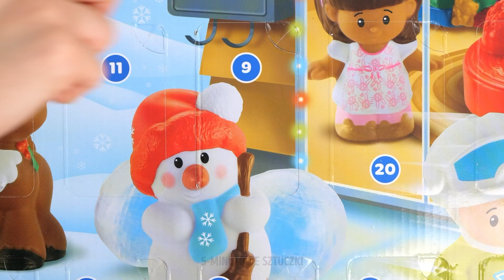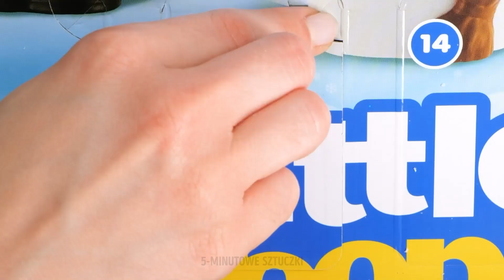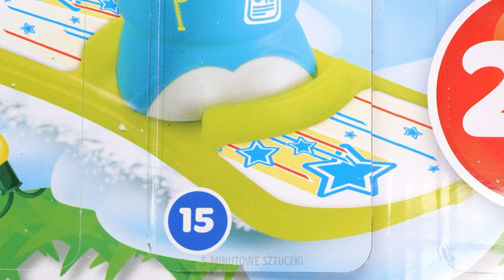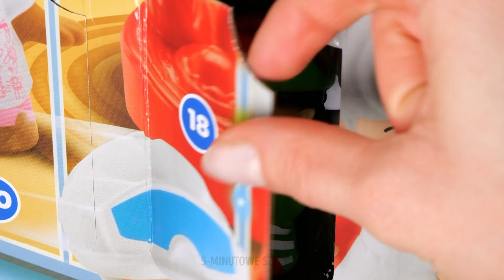ADWENTOWE RĘKODZIEŁA I POMYSŁY DLA SERII ZABAWEK LITTLE PEOPLEⓇ MARKI FISHER-PRICEⓇ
Odkryjcie zupełnie nowe zimowe przygody i zabawy z produktami marki Little PeopleⓇ!
Przede wszystkim mamy wspaniały kalendarz adwentowy. W każdym okienku, które będziecie otwierać codziennie w grudniu, znajdziecie zupełnie nową zabawkę z serii Little PeopleⓇ.
Dla amatorów narciarstwa mamy świetną zabawę z figurkami Little PeopleⓇ – będziecie zjeżdżać po ośnieżonych stokach góry wyczarowanej z kapelusza oklejonego wacikami.
Kolejne wspaniałe zimowe rękodzieło to lodowisko, na którym ludziki Little PeopleⓇ będą wesoło bawić się na łyżwach. Do jego wykonania wystarczy trochę niebieskiej i białej farby na papierowym talerzyku i kilka wacików dookoła.
Można też w łatwy sposób urozmaicić zabawę fajnymi akcesoriami, na przykład wykonaną z włóczki zimową czapką dla dziewczynki z zestawu Little PeopleⓇ. Potrzebny będzie kawałek tektury, nietoksyczny klej, włóczka i bezpieczne nożyczki! To dzieło będzie wspaniałym dodatkiem podczas zimowych przygód wszystkich postaci Little PeopleⓇ.
Z każdą pojawiającą się figurką można tworzyć nowe rękodzieła pasujące do świątecznej scenerii. Renifer będzie spędzał czas z małym własnoręcznie zrobionym bałwankiem, a elf musi być otoczony mnóstwem prezentów.
Obejrzyjcie cały filmik, aby poznać wszystkie ekscytujące zestawy, pojazdy, figurki, pociągi, samoloty i inne atrakcje.
Zobaczcie również propozycje rękodzieł dla innych marek z rodziny MattelⓇ i Fisher-PriceⓇ – zabawek Polly Pocket™ i pociągów z serii Tomek i Przyjaciele!

Czas:

0:22 – Stok narciarski DIY dla Little People
1:07 – Lodowisko DIY
1:45 – Ciepła czapka DIY dla figurek Little People
2:26 – Ciasteczka DIY dla Little People
2:54 – Kominek DIY
3:33 – Prezent DIY
3:59 – Bałwanek DIY
5:20 – Kolorowe dynie dla Polly Pocket i jej przyjaciółek!
5:47 - Tęcza!
6:05 – Balonowe chmury
6:25 – Stacja kolejowa dla Tomka i Przyjaciół
7:08 – Urocza korona syrenki DIY
7:36 – Drzewka DIY
7:47 – Makaroniki DIY dla Polly i jej przyjaciółek
8:04 – Mini torebka dla Polly
8:26 – Tekturowy mostek dla Tomka i Przyjaciół
8:59 – Kolorowe papierowe parasolki DIY
9:28 – Świąteczny łuk dla Tomka i Przyjaciół
9:46 – Spinki dla miłośniczki lamy